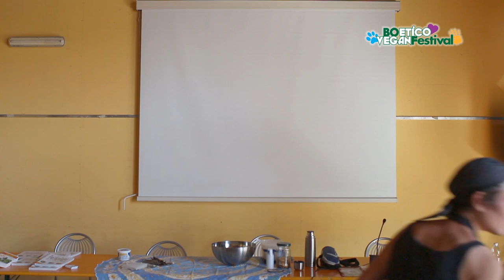Erbe spontanee - Workshop teorico pratico e degustazione guidata con Annalisa Malerba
BoEtico Vegan Festival
26-27-28 Agosto 2016
Parco dei giardini
Via dell'Arcoveggio 59/8
Bologna
Italia

Conferenza:
“Erbe spontanee in tavola” - Workshop teorico pratico e degustazione guidata (gratuito) con Annalisa Malerba, insegnante di cucina naturale e scrittrice del libro ‘Erbe spontanee in tavola’ (Sonda Editore)

Recorded on:   27 August 2016, Bologna, Italy
Video recorder:  Canon D700
Audio recorder:  Oceanudio 2.0.16
(Volunteer work for vegan friends.☺)